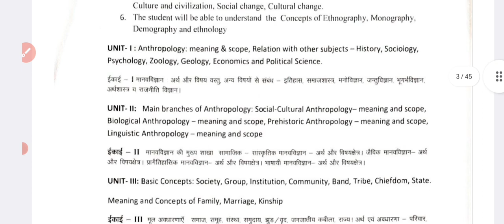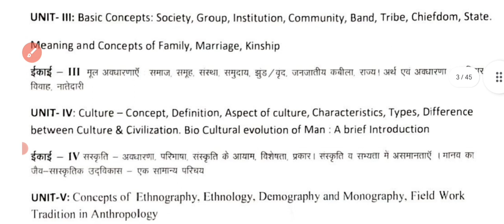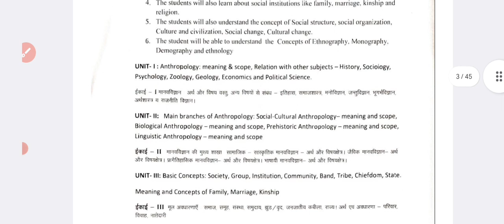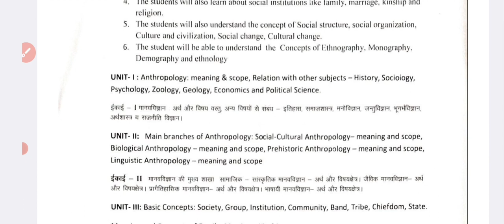Vbu Fyugp Semester 1 l Anthropology Major 1l मानव विज्ञान मेजर 1 l Syllabus & Important questions